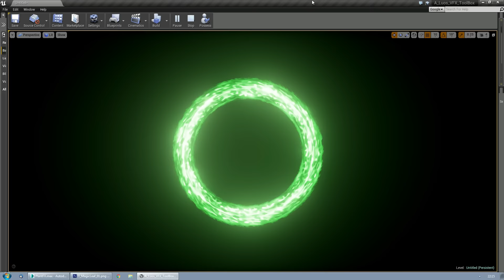[UE4] -HealLeaf- Luos's A Particle A Day For A Year! 6/356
Due to time restrictions, This is all I could do today.
SpeedCreate vid will be uploaded tomorrow.

Started out wanting to make some kind of projectile.. but I just went with the flow, and let imagination take over.
Only created with content I already had available to me.

I will post one particle effect every day and will try to keep this up for an entire year.
I will try to keep it interesting, and hopefully also try something out of my comfort zone on a regular basis.
Obviously there will be days where I don't have the time, (work/vacation/real life stuff) but that just cannot be avoided.

Some points:

1. I will post a new effect every day. (with a few exceptions of course)
2. I will also record the whole process of the creation of this effect, this will be sped up to stay within 30 minutes.
3. Occasionally I will goof off in the video's, either because I am trying new stuff, or because I have no clue how to proceed.
4. Sometimes I wont be doing the fastest route. (goofing off/inexperience/I'm weird)
5. I will post two videos, one just showing off the particle effect, the other will be the entire process sped up.
6. You can suggest effects, but this wont mean I will be making it, or that you have any ownership over it, please ONLY SUGGEST ON THE FORUMS!